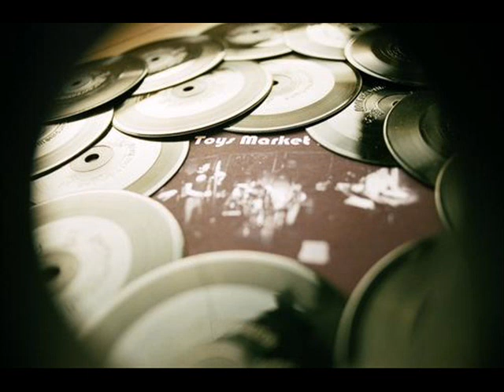Toys Market - Ethiopian Song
Experimental and independent project from Saint Petersburg, Russia.

Evgeni Pushkarev - composer, sax, guitar, sampler
Roman Zyryanov - drums
Denis Kirillov - rhodes, vermona, harmonica
Sergey Kulakov - trumpet, flugel-horn
Dmitri Semenishev - bass
Grigori Spiridonov - trombon, tuba